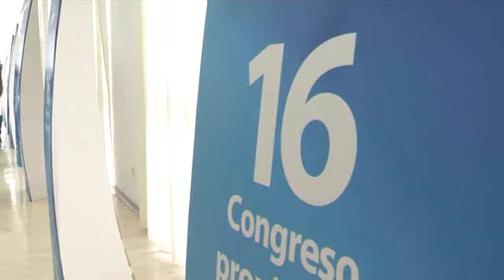El PP se atrinchera para evitar a los preferentistas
Protegidos por los muros del recinto ferial de Silleda, el congreso de los populares transcurrió como una balsa de aceite en la que no hubo sorpresas. Rafael Louzán repite como presidente provincial. Ya dentro, Feijoo prometió a los preferentistas que seguirá luchando porque los arbitrajes no se paren y los afectados reciban el 100% de su dinero.